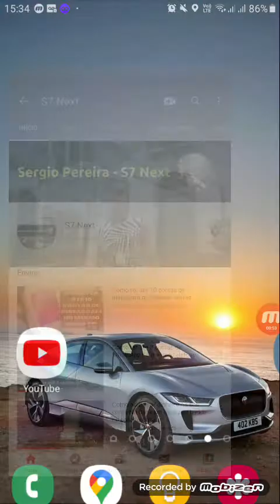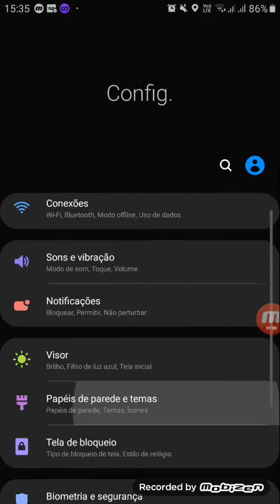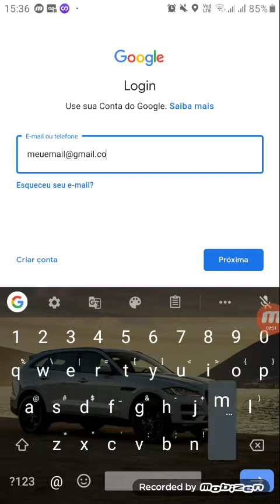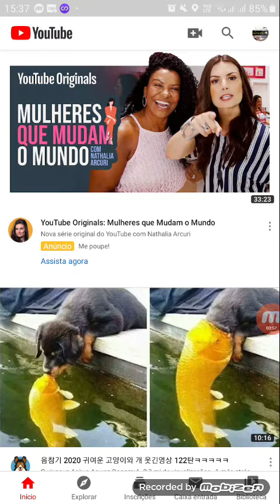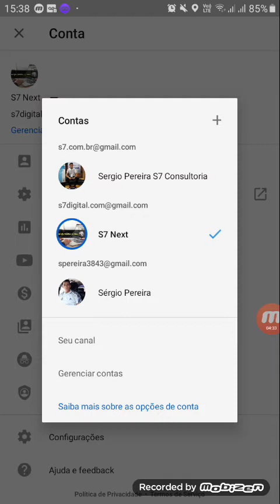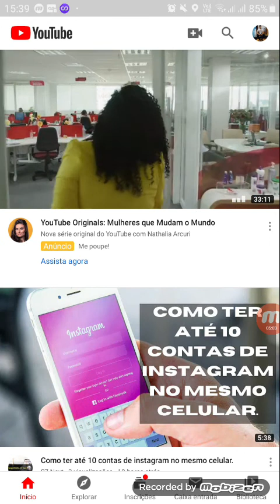Como conectar uma conta do google ou do seu canal do youtube no seu celular.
Conecte sua conta do google no seu celular para ter acesso ao seu canal do youtube.